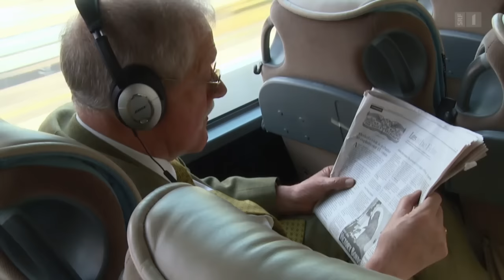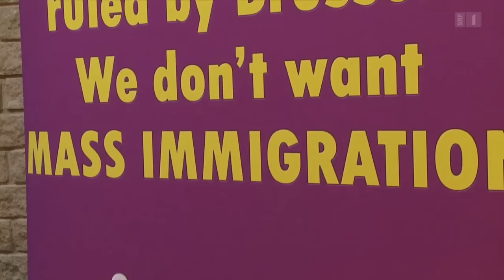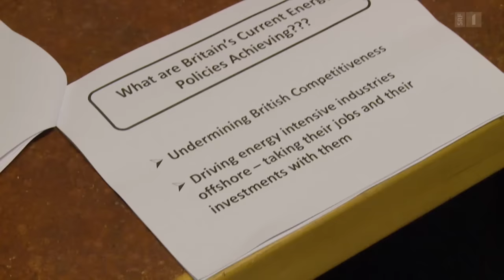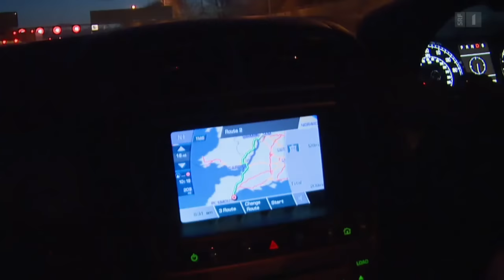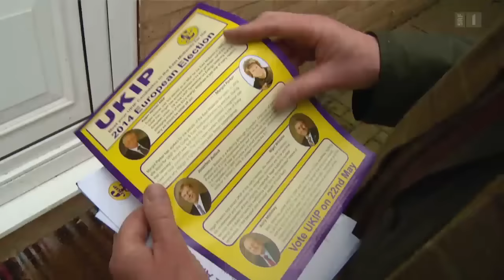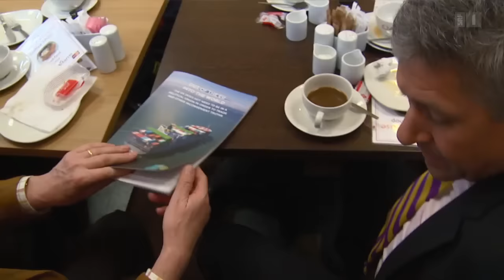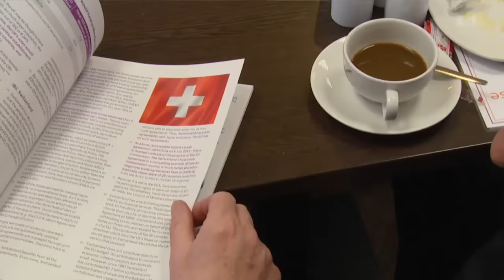Bye bye Europa | Grossbritannien vor dem Brexit | Reportage | SRF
Für viele ist es eine Provokation: Roger Helmer will, dass sein Land die Europäische Union verlässt. Helmer sitzt als Politiker der britischen Unabhängigkeitspartei Ukip im Europäischen Parlament. Warum haben europaskeptische Parteien Aufwind?

Reporter Reto Brennwald hat den Engländer Roger Helmer mit der Kamera begleitet. Im Europaparlament in Strassburg, am Parteitag und in seiner Heimat Mittelengland. Die Ukip hat es auf die Wähler der etablierten Parteien abgesehen. Diese seien verantwortlich für die unkontrollierte Zuwanderung und die immer engere Bindung an Brüssel, sagt Parteiführer Nigel Farage.

Tatsächlich hat die Einwanderung nach Grossbritannien alle Prognosen der Regierung übertroffen. Doch deswegen einen Austritt Grossbritanniens aus der EU zu fordern, geht für viele zu weit. Zu gross wäre der politische und wirtschaftliche Schaden. In vielem erinnert die Diskussion an die Situation der Schweiz nach der Abstimmung vom 9. Februar zur Masseneinwanderung.

 👇 Mehr zum Thema Dokus & Reportage gibt es hier:
👥 SRF Dok auf Facebook: